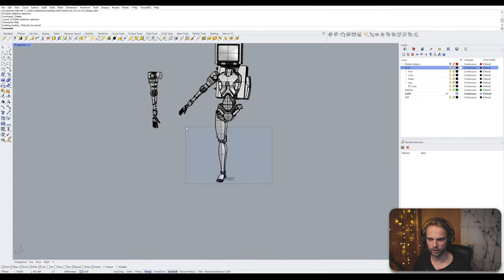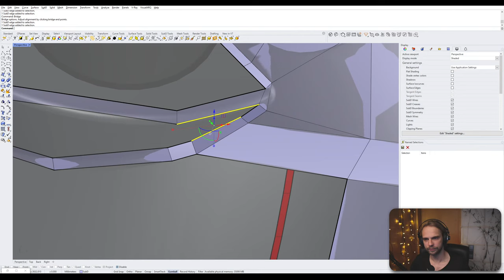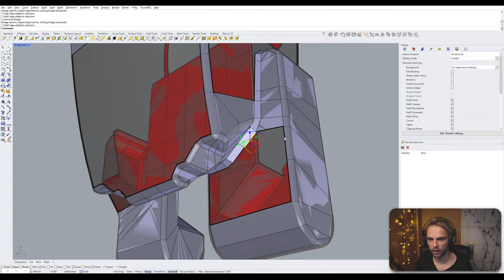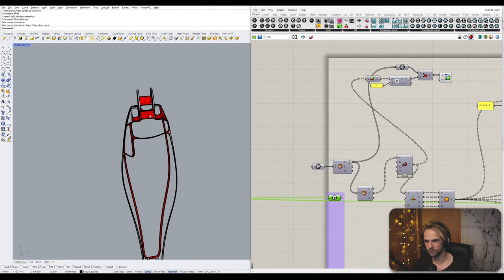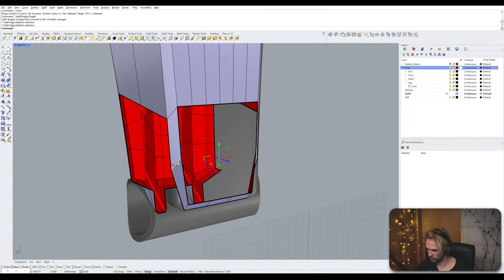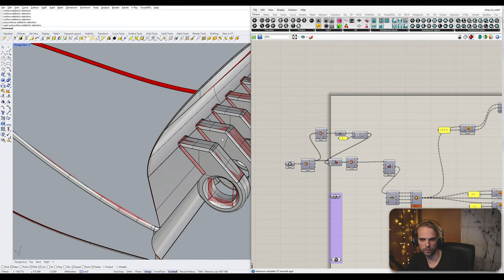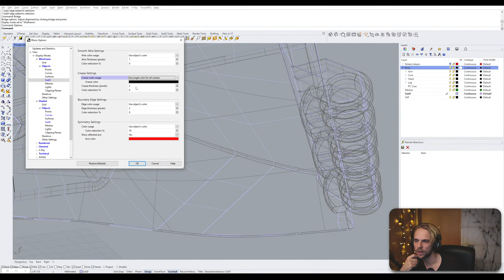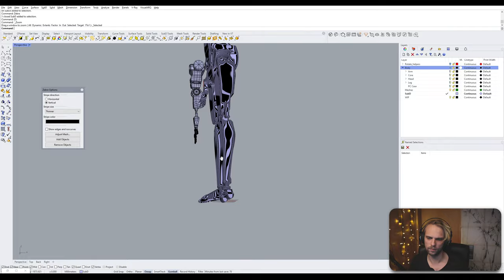CRT #15 : Nurbs to SubD Retopo Arc